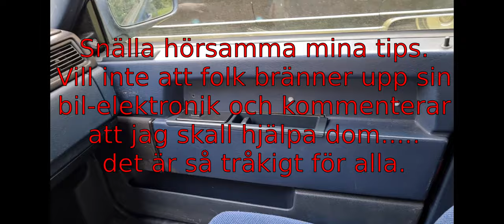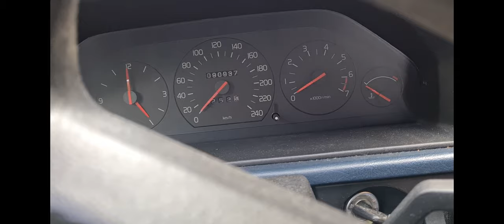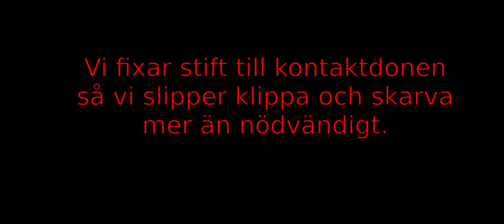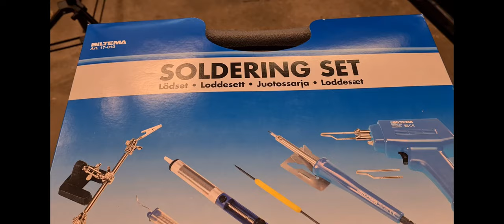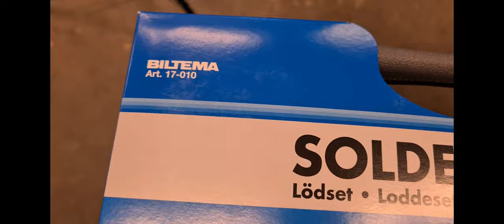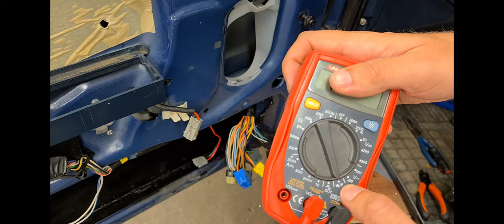Kopplar el till fönsterhissar i Volvo 940 1994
I denna video visar jag hur jag kopplar in elhissarna som jag tidigare installerat i dörrarna efter att ha bytt ut bilens orginal fönstervevar.
Jag hade hela dörrar att tillgå för donation av elhissar med mera. Elhärvan i desa dörrar var avklippt vid gångjärnet mellan dörren och bilens kaross så dörr-härvan var alltså inte helt komplett. Den innehöll dock (även dessa avklippta) kablar för elspeglar, vilket jag inte har några så en del av dessa kablar kunde återanvändas för att skarva på den saknade ändan av dörrens kabelhärva för att kunna populera upp stiften i kontakten inne i bilen.

Efter lite ubdersökning kunde jag avgöra att "bilen var komplett". Dvs. bilens kabelhärva hade de ledare som används för "power windows" i den bilar som kommer med detta orginal. Jag hade även det relä (J) samt säkring (8) som används för att dra ström till fönsterhissarna. Sannorlikt har alla detta eftersom båda dessa delas med sätesvärmar-funktionen, som så vitt jag vet finns i alla bilar oavsett utrustningsnivå.

Förhoppningsvis är mycket samma i både 740 och 940, kanske även 240. Glöm dock inte att fixa ett elschema för din bilmodell samt årgång och studera det! Detta är inte en guide, utan mer en dokumentation av min egna erfarenhet och en möjlighet för andra i liknande situationer att jämföra sin situation emot då jag tycker det material som finns om själva elens koppling ofta varit knapphändig eller med stora luckor om hur folk faktiskt gått till väga och vart exakt de kopplat in sig.